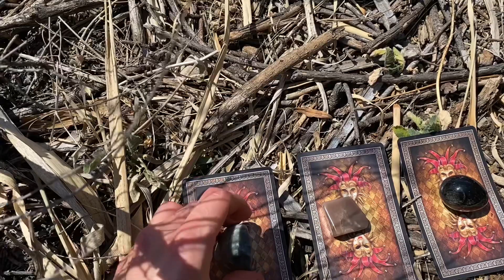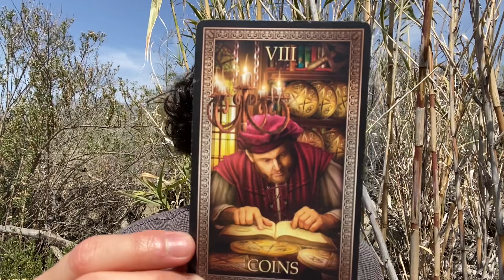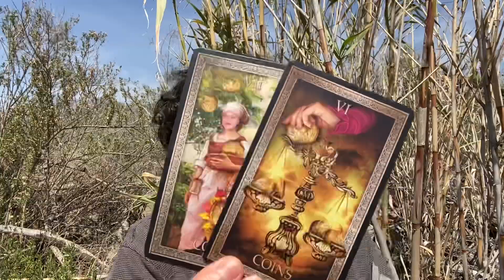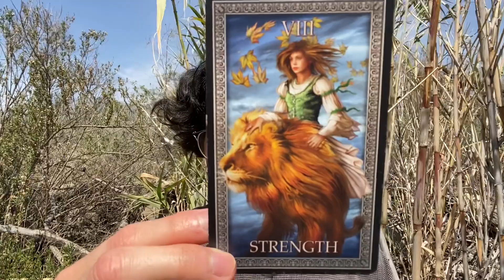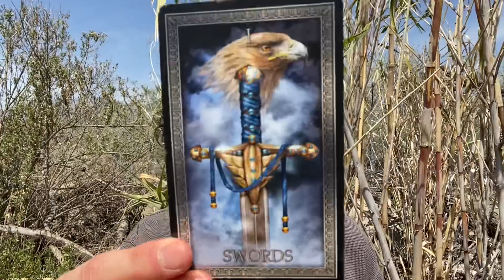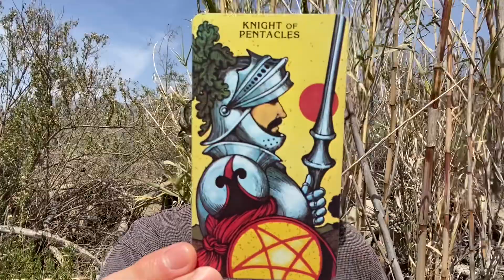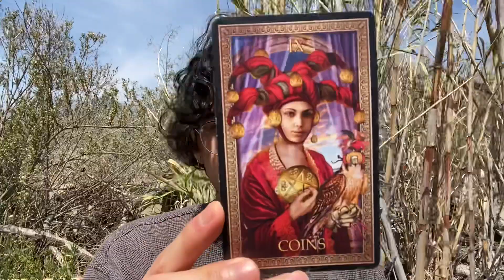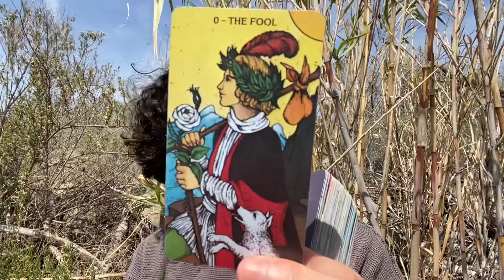THE FACE OF YOUR FUTURE SPOUSE!!👀(Timeless Pick a Card)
A Timeless Pick a Card Tarot Reading on who your future spouse is based on physical characteristics / appearance! What does your future husband /wife / spouse look like!!

⚡️TIME STAMPS⚡️
Chose your stone @ 5:26

Option 1: 6:50

Option 2: 16:57

Option 3: 26:43

I’ll give you a big discount depending on how late I am to respond!)